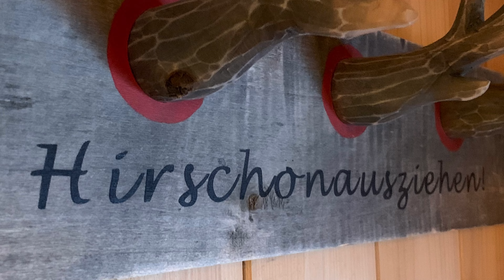Winterurlaub im "Kleinen Jagdhaus" - Urig gemütlich - Kinder-/Hundefreundlich - Urlaub mit Hund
Das Kleine Jagdhaus liegt an der Landesgrenze zwischen Hessen und NRW, am Rande des Rothaargebirges und ist somit der ideale Startpunkt in die Ferienregionen Sauerland und Ederbergland.
Genießen Sie tolle Wanderwege zu Fuß oder mit dem Fahrrad direkt ab der Haustüre.

Das Kleine Jagdhaus ist mit allem ausgestattet, was Euren Urlaub angenehmer macht. Die Betten sind bei Anreise frisch bezogen. Handtücher sind ebenso kostenlos wie das Reisebett oder der Hochstuhl für unsere kleinen Gäste. Je nach Saison wartet ein Bollerwagen oder Schlitten darauf mit Euch die Umgebung zu erkunden.

Entspannt Euch nach einem aktiven Urlaubstag vor dem schönen Kaminofen im Wohnzimmer, in unserer Dampfsauna (kostenpflichtig), oder vor einem der 3 Flatscreens und genießen Sie das SKY Programm.

Für Euer Mountainbike, Snowboard oder den Kinderwagen bieten wir Euch einen
eigenen, von außen begehbaren, Lagerraum mit der Lademöglichkeit für E-Bikes und Wasseranschluss zum reinigen Eurer Sportgeräte.

Aber nicht nur E-Bikes können bei uns geladen werden. Direkt an Eurem Parkplatz findet Ihr eine Anschlussmöglichkeit für Euer Elektroauto (kostenpflichtig)